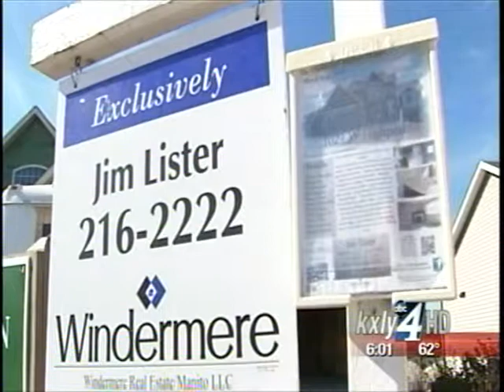New home construction increasing across Spokane County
Some welcome news for construction companies around the country came last month as new home construction was at it's highest rate in more than four years. KXLY4's Anusha Roy reports.